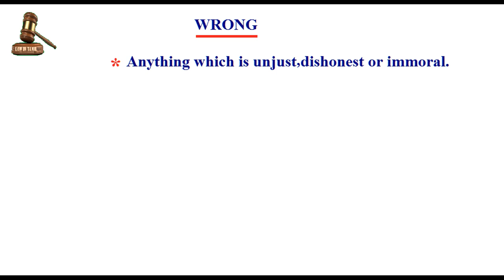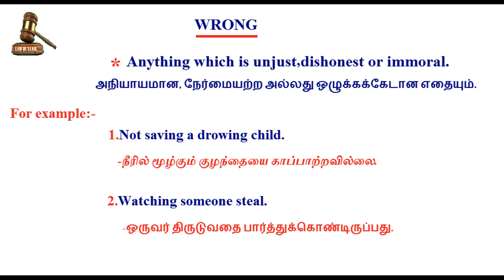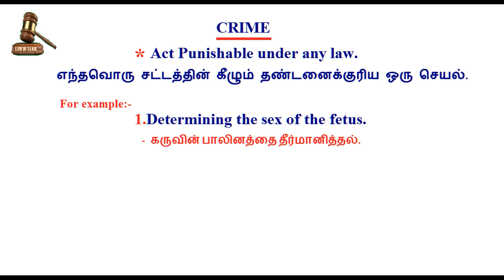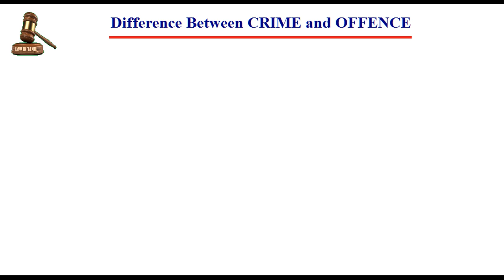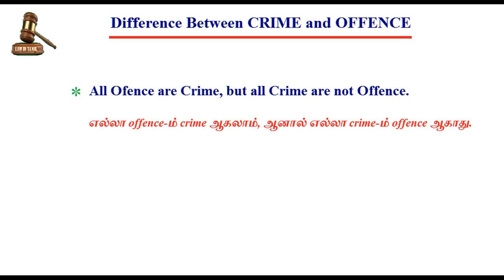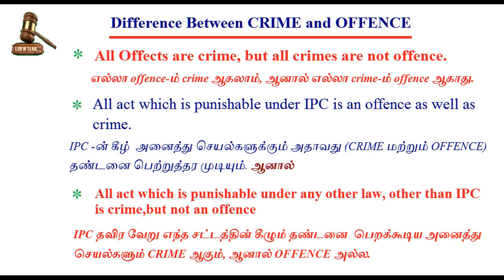Wrong / crime / offence / - meaning and difference / TAMIL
Wrong, crime and offence - meaning and difference under Indian Penal code ( IPC )
தவறு, குற்றம் மற்றும் குற்றம் - இந்திய தண்டனைச் சட்டத்தின் (ஐபிசி) கீழ் பொருள் மற்றும் வேறுபாடு